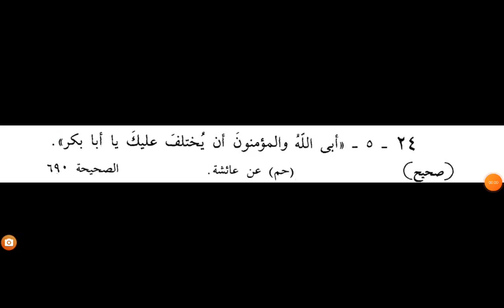ختمة صحيح الجامع الصغير وزيادته: حرف الألف ٢٤: أبى الله والمؤمنون حم عن عائشة الصحيحة